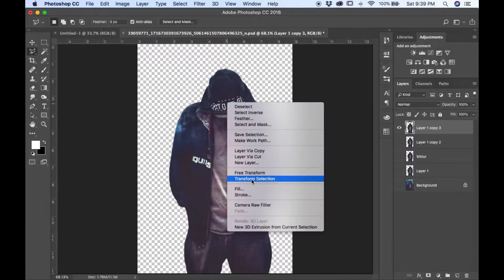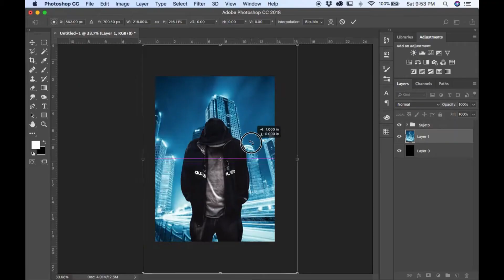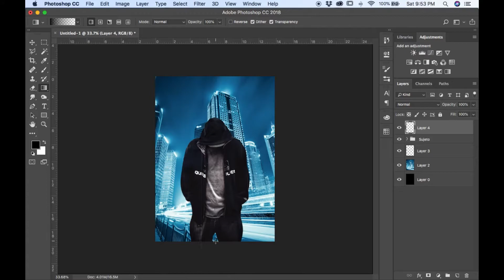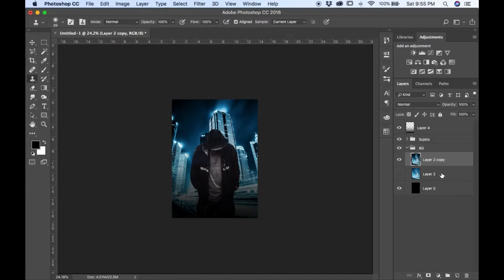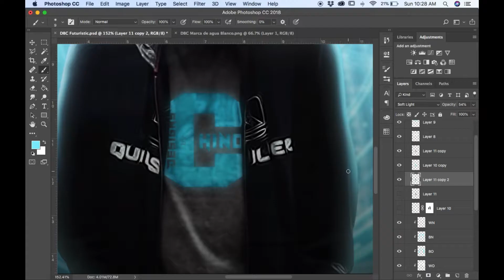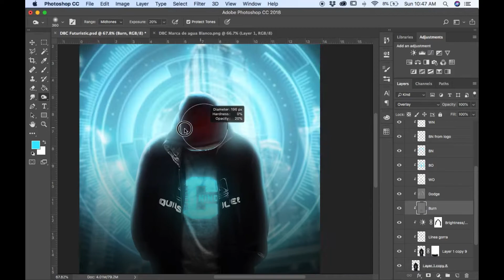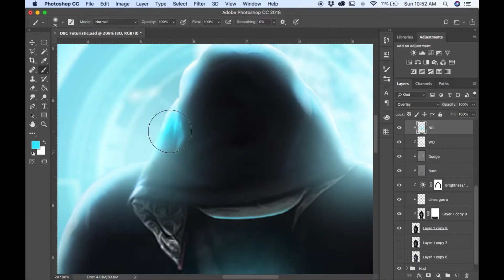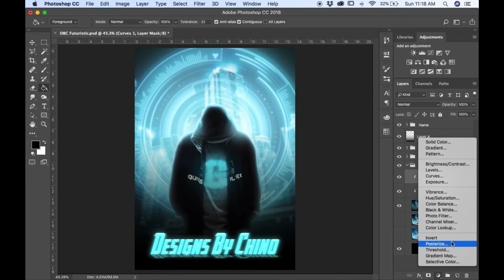Speed Art DBC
Speed art using a personal photo.